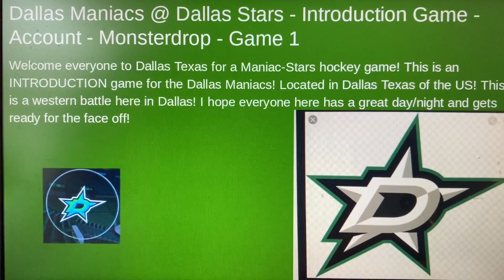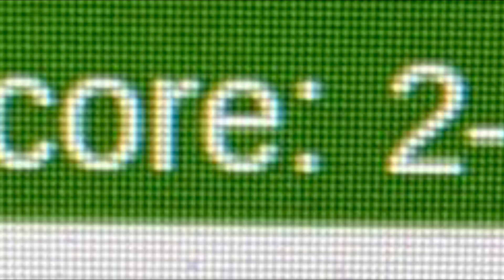NHL 21 Dallas Maniacs @ Dallas Stars - Game 1 - 3rd Period - Introduction Game -